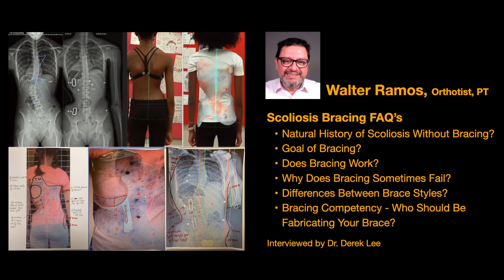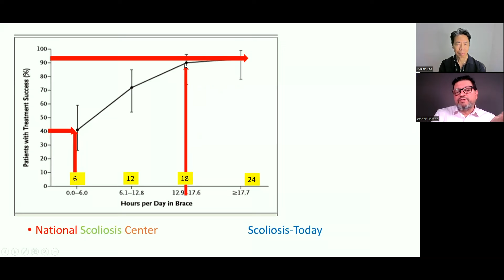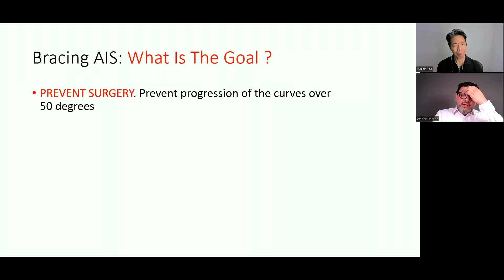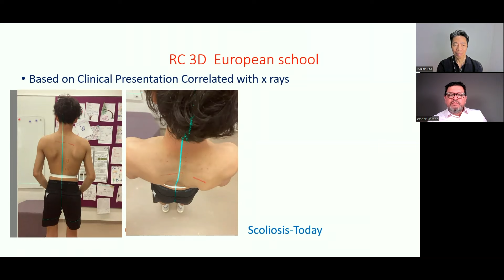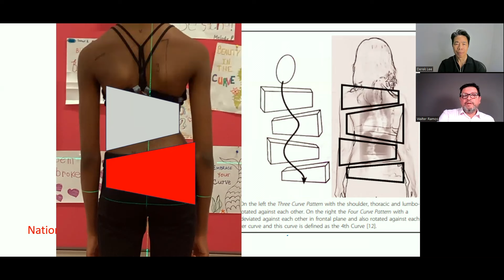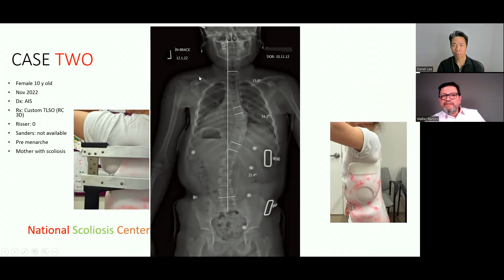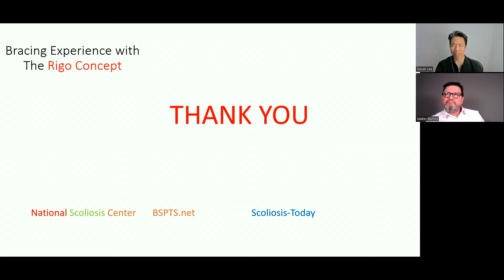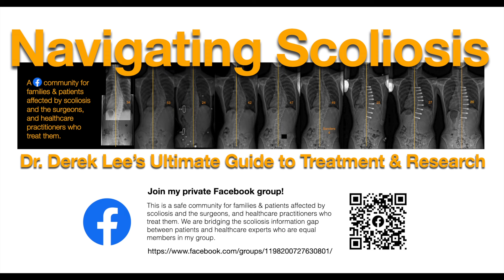Walter Ramos, CO, PT, on Scoliosis Bracing FAQs, interviewed by Dr. Derek Lee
See highlights via timestamps below.

0:00 Introduction
3:15 Scoliosis Bracing:  Most Frequently Asked Questions
5:56 What would happen if scoliosis in not braced?
10:32 Does scoliosis bracing work?
13:49 Effective hours in brace.
17:19 Effective In-Brace correction.
20:29 3 types of scoliosis patients and families.
30:50 What is the Goal of scoliosis bracing?
34:00 Different brace styles.
43:08 TLSO vs Rigo Cheneau bracing schools.
1:03:12 Not about the brace.  About competency of practitioner.
1:09:18 Case presentation 1:  13.4 year old female.
1:13:28 Case presentation 2:  10 year old female.
1:19:27 Case presentation 3:  12.5 year old male.
1:22:00 Case presentation 4:  15 year old male.
1:25:02 Why do scoliosis braces fail?
1:28:31 How effective is bracing of curves
greater than 40 degrees?
1:31:02 Does it really matter what type of brace if in-brace compliance is greater 18 hours/day?
1:33:48 Does it matter if the brace is fabricated by an orthotist?
1:35:22 5 Levels of scoliosis bracing competency.